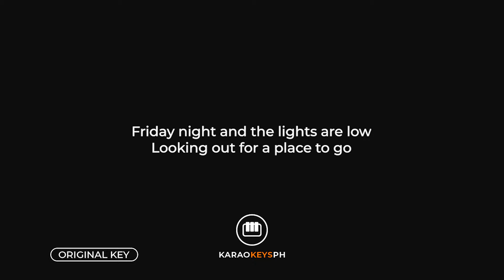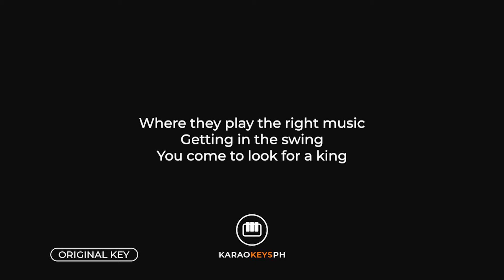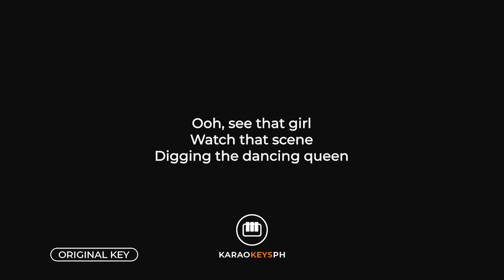Dancing Queen - ABBA (Slow Piano Karaoke)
Piano karaoke and backing track for ABBA's hit song "Dancing Queen".